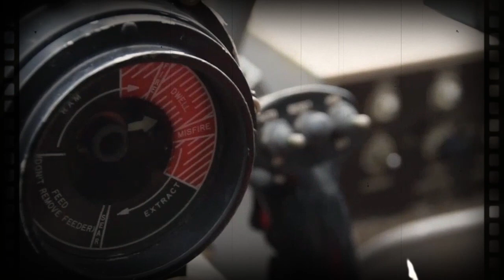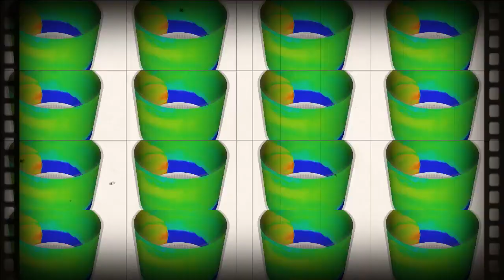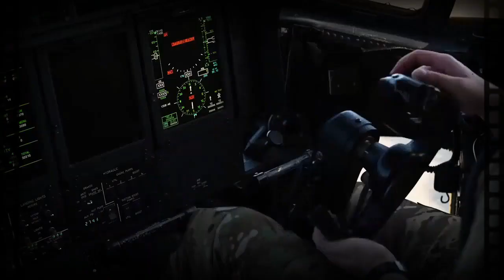Scott Ritter Exposed Ankara Just Dealt A STRONG BLOW That STUNNED Israel! Hezbollah Is Crushing IDF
Reuploaded
Nature of Underlying Video